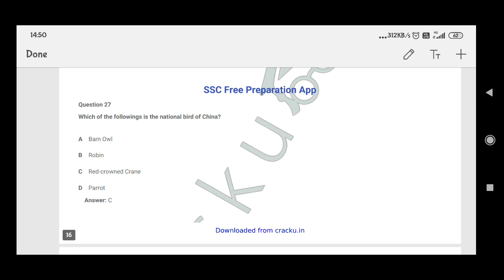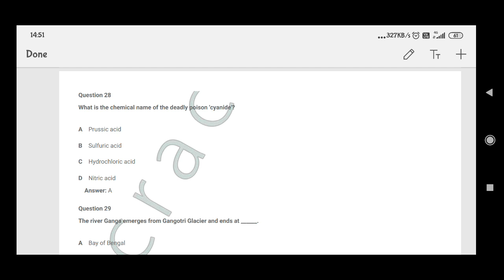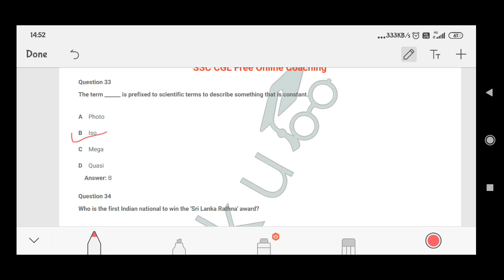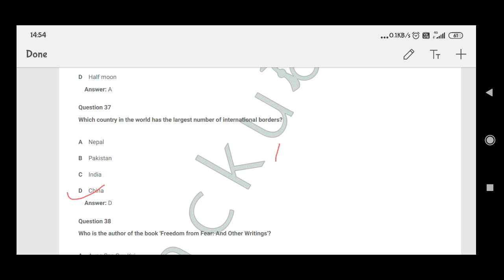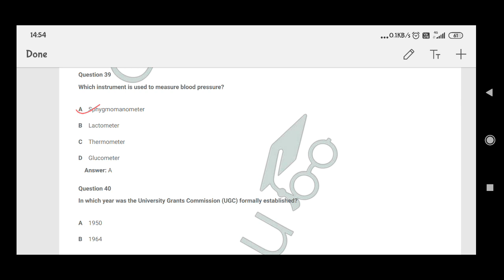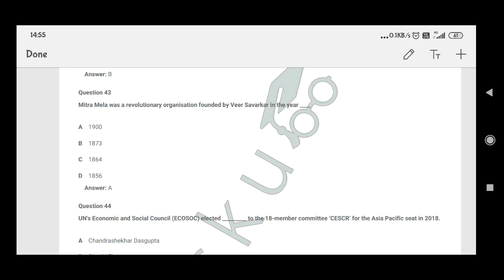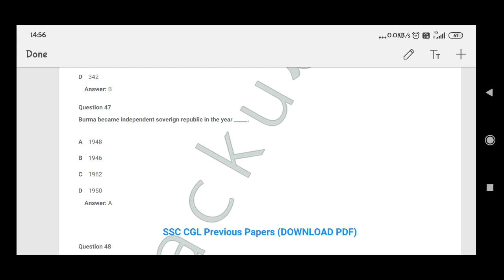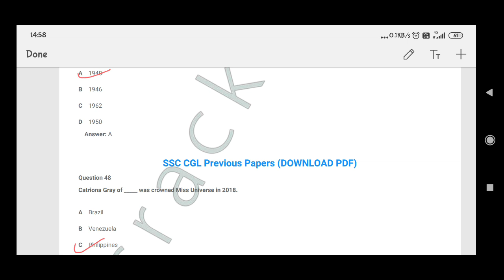General Knowledge Trick | Previous Year Question Paper 2019 Solved | Ssc cgl, chsl, Ssc, Cgl, Chsl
Question 26
How many International airports are there in India?
Question 27
Which of the followings is the national bird of China?
Question 28
What is the chemical name of the deadly poison 'cyanide'?
Question 29
The river Ganga emerges from Gangotri Glacier and ends at ______.
Question 30
What happens when the fiscal deficit increases
Question 31
All the tangible resources like raw materials and labor used in production process are called
Question 32
which year was the Indian super league launched in?
Question 33
The term ______ is prefixed to scientific terms to describe something that is constant.
Question 34
Who is the first Indian national to win the 'Sri Lanka Rathna' award?
Question 35
Who presides over the joint sitting of the Lok Sabha and the Rajya Sabha?
Question 36
The word "blood moon" is used for
Question 37
Which country in the world has the largest number of international borders?
Question 38
Who is the author of the book 'Freedom from Fear: And Other Writings'?
Question 39
Which instrument is used to measure blood pressure?
Question 40
In which year was the University Grants Commission (UGC) formally established?